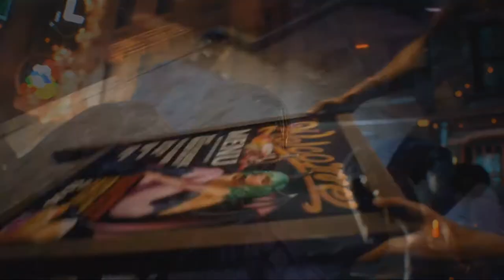Resident Evil 3 Raccoon City Demo